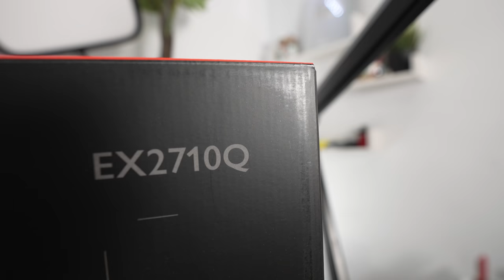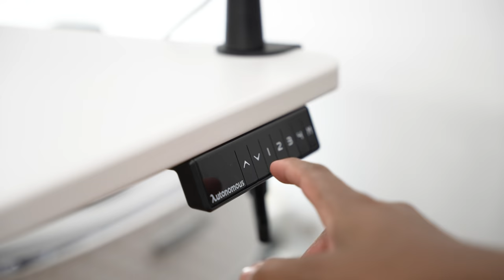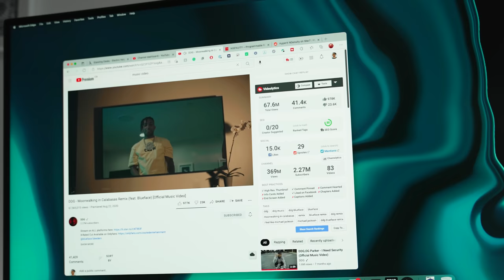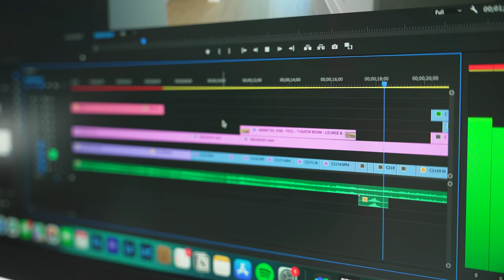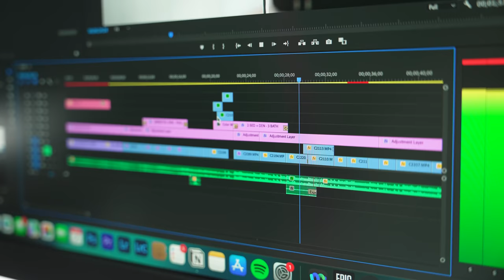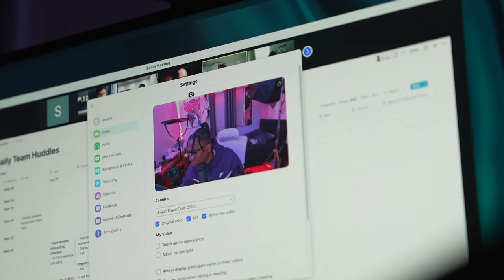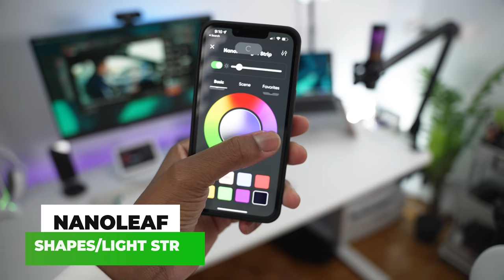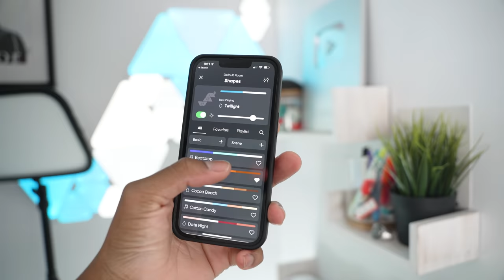M1 Pro MacBook 14" - Productivity Desk Setup Upgrade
In today's video, I will be completely changing up my desk setup to transform it into the ultimate productivity desk setup with the new M1 Pro MacBook 14" with some of the best peripherals to go along with it.

Use code “SHEVON8OFF”

Shoppingall Monitor Arm
(alternative)
(alternative)

Grovemade Laptop Stand: n/a